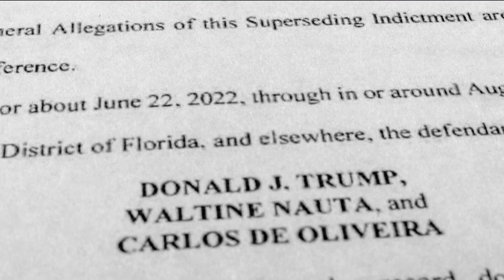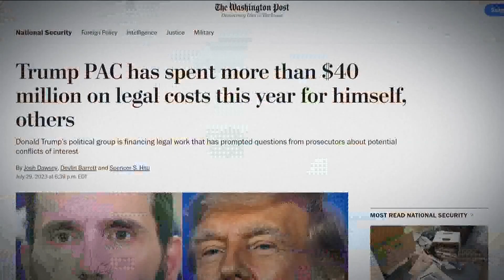Latest on Trump classified documents case, campaign trail as he faces legal battles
Trump, an aide and a Mar A Lago property manager are facing federal charges related to the former president's handling of classified documents.